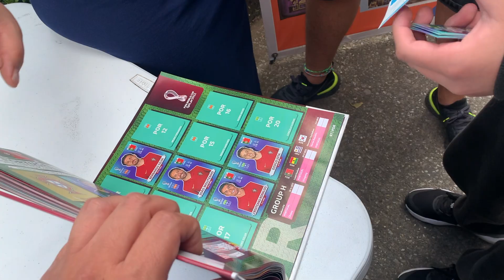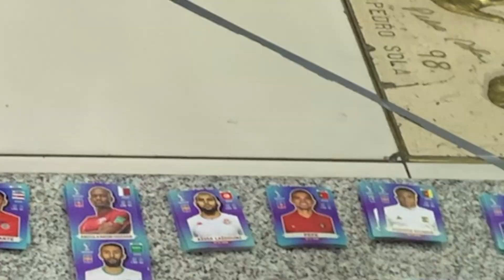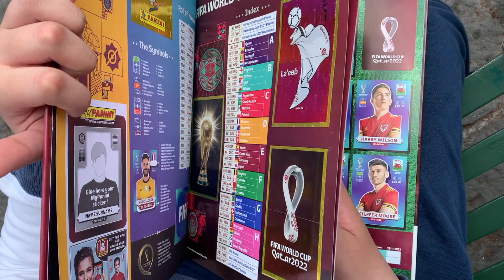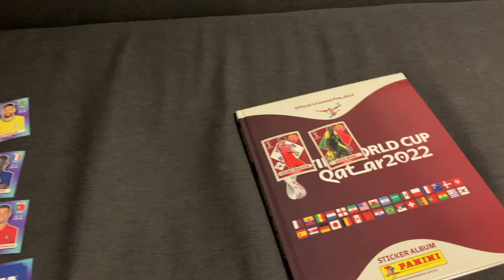ALBUM DEL MUNDIAL QATAR 2022 (Truco para llenarlo sin repetidas)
Son 670 estampas formadas por estampas de las selecciones oficial, estadios, seleccionados, escudos, equipos, museo de la FIFA, estampas especiales y mucho más. Ademas de las leyendas sin gastar de mas con puros cambios.

MUCHAS GRACIAS A TODOS LOS QUE YA FORMAN PARTE DE ESTA HERMOSA FAMILIA Y SI TODAVIA NO TE SUSCRIBES TE INVITAMOS A QUE TE SUSCRIBAS Y FORMES PARTE DE ESTA HERMOSA FAMILIA VIRTUAL.
Emy y Eliel
▬▬▬▬▬▬▬▬▬▬▬ஜ۩۞۩ஜ▬▬▬▬▬▬▬▬▬▬▬▬▬▬